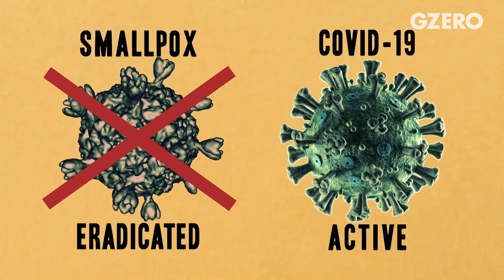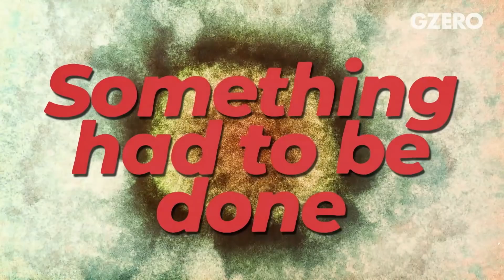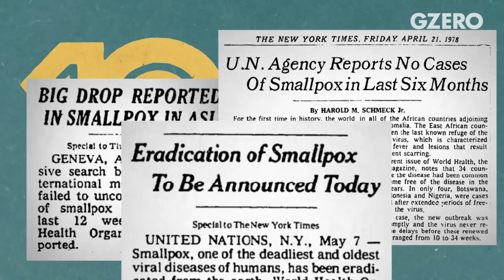Dr. Larry Brilliant & Ending COVID-19 Pandemic | Eradicating Disease | GZERO World with Ian Bremmer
GZERO World with Ian Bremmer explores the steps necessary to eradicate the COVID-19 virus from the world. It is a possibility, and no one would know that better than epidemiologist Dr. Larry Brilliant, whose work help eliminate Smallpox forever.

Ian and Dr. Brilliant explore the lessons learned in that research and how they can be applied to the current crisis. Dr. Brilliant methodically details a three-tiered approach to combating this health threat: Vaccination and herd immunity, proper protection to prevent spread including masks and gloves, and the technology tools that can track illness and infection.